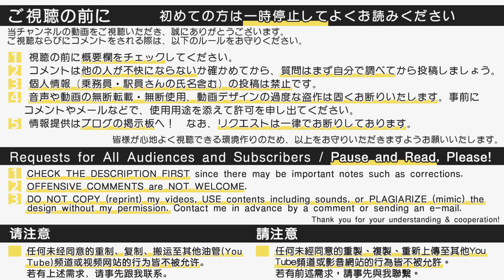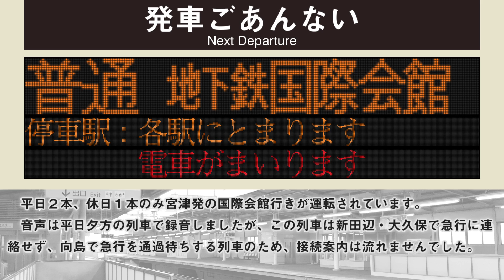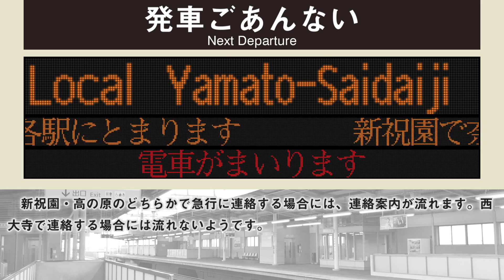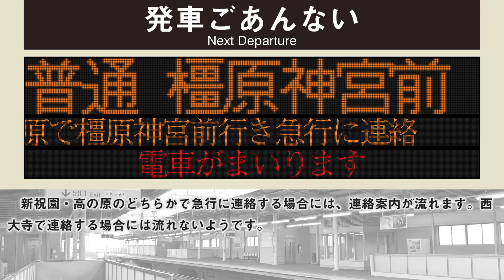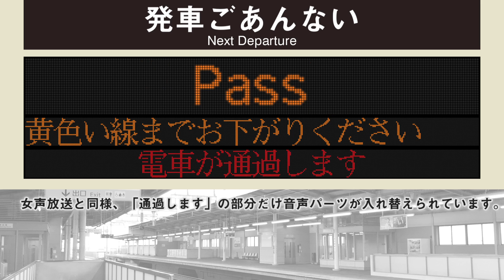【簡易放送も収録】近鉄三山木駅 自動放送集 Kintetsu Miyamaki Station Announcements Compilation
= 日本語 Jpn. = = = = = = = = = = = = = = = = =

近鉄三山木駅で録音した自動放送を集めた動画です。通常ダイヤで流れる案内はだいたい集めました。

三山木駅には詳細型の接近放送が導入されています。
当駅に停車する電車は、各駅停車か宮津行き急行（※隣駅の宮津まで）のみであるため、種別は案内せず行き先と両数を放送します。

その他に付帯する案内として、途中駅で急行に連絡する場合には、その旨も案内されます。下りは新祝園・高の原のいずれかの駅で急行に連絡する場合、上りは新田辺・大久保のいずれかの駅で連絡する場合には、案内が流れることを確認しました。

また、宮津行きに限り、宮津以遠へ行く場合にはあとの電車に乗るよう促す文言が流れます。

上記以外の案内はありません。

京都線、橿原線の一部駅では、通常の自動放送とは別に非常用の簡易接近放送が導入されている場合があります。といっても、簡易接近放送は特別変わったものではなく、詳細型放送が導入されていない駅で流れるものと同じ放送です。

三山木駅は非常用の放送が導入されている駅のひとつで、ダイヤ乱れ等により詳細型放送が正常に案内できない場合には、簡易接近放送が流れるようになっています。

この動画には人身事故によるダイヤ乱れに巻き込まれた際に録音できた、三山木駅の簡易接近放送も全パターン収録しております。ぜひお楽しみください。

余談ですが、近鉄は、各駅停車しか停まらず退避設備もない駅には、詳細型放送を滅多に導入しません。当駅の他に同じ条件で自動放送が導入されている駅は、橿原線の筒井駅、奈良線の若江岩田駅と河内花園駅、名古屋線の烏森駅くらいです。

なぜ三山木駅に詳細型放送が導入されたのか探ってみたところ、どうやらかつては当駅止まりの電車や当駅での増解結が想定されていたようで、阪神電車との直通運転開始前に各車両に装備されていた方向幕では、三山木行きの電車や三山木で切り離しを行う電車のコマが用意されていました。

当駅止まりや当駅での増解結が詳細型放送の導入理由だとすると、この駅の放送システムには当駅止まりの案内や、切り離し・連結に関する案内が用意されていることになります。もし存在するとしたら、聴いてみたいものですね！

動画内に登場する発車標表示は架空のものであり、実際に表示されている内容とは異なります。

☆使用したマイク：駅放送：ECM-G5M、車内放送：ECM-CZ10
☆使用している編集ソフト：AviUtl

☆音声は、基本的に一発録りで録音した音声を使用していますが、肉声放送の被りや収録ミスにより、一部切り継いで作成した音声を使用している場合がありますので、ご了承ください。

なお、音声や映像を個人で使用される（動画や作品として投稿しない）場合には、事前の申請は不要です。

【動画内の字幕について】

【表示される広告について】
このチャンネルは収益化を行っておりません。ただし、動画中に使用している楽曲やメロディの著作者により、コンテンツID制度を活用した広告が挟まれている場合がありますので、ご了承ください。

The Kintetsu's station automated announcements at Miyamaki Station on the Kyoto Line.

There is the JR Miyamaki station beside the station and the shuttle bus service for Doshisha University departs from the bus stop in front of the station. However, the number of daily passengers at this station is much fewer than nearby stations.

You may hear an old-type automated announcement at the station.

The image of departure board in the video is not the replication of the real one.

*Sorry, but no requests will be accepted.

This is NOT a monetized channel. However, in some videos you will watch ads since the copyrighter of songs or jingles in the video may claim the Content ID and applies ads to videos which contains works of their copyrights.

LINKS
My Sub Channel ---